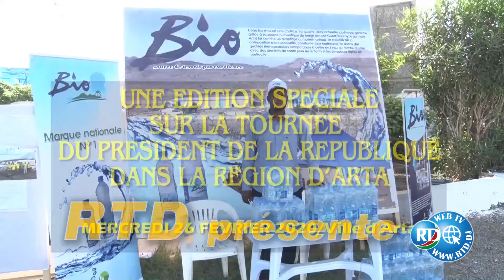RTD: Tournée du président de la république dans la région de Arta